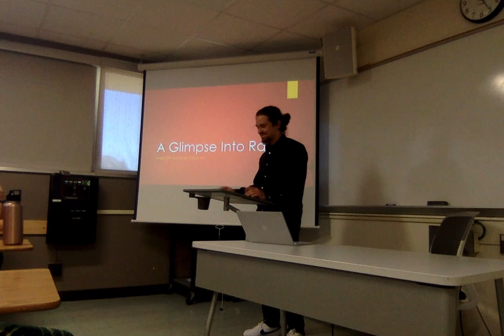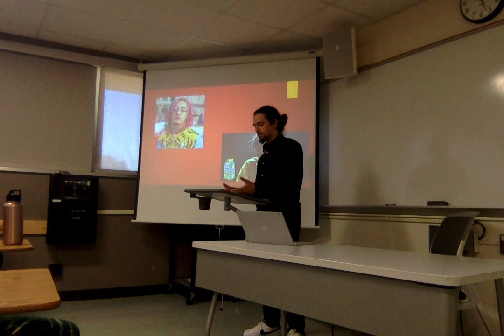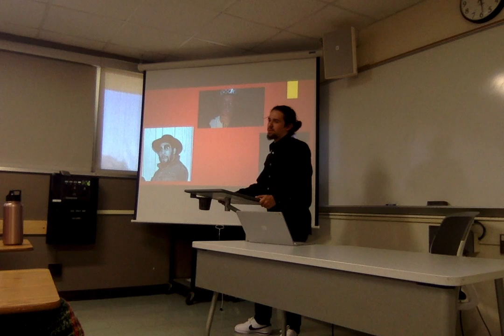Movie on 11 7 18 at 11 23 AM